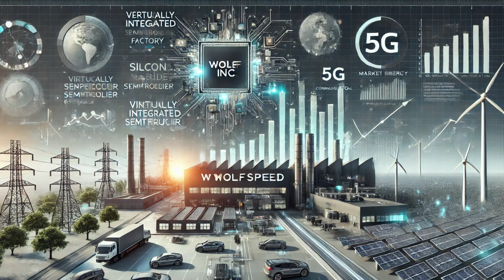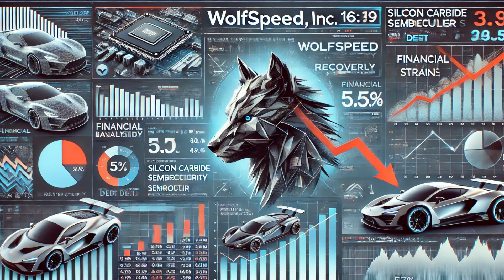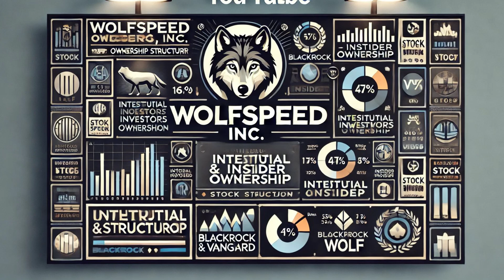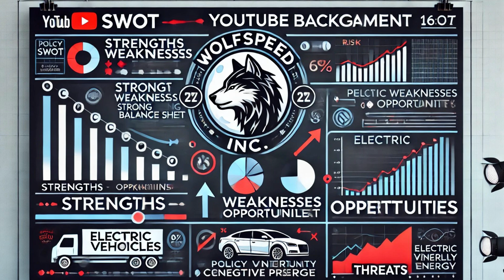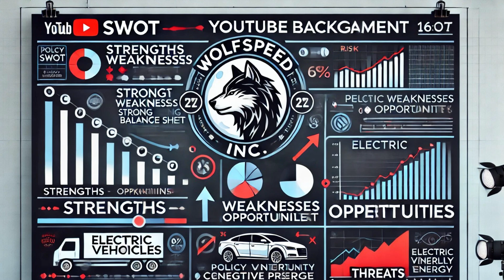Wolfspeed, Inc. (WOLF): Stock Analysis | Is it a Buy? | January 2025 Investment Insights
Discover the opportunities and challenges facing Wolfspeed, Inc. (NYSE: WOLF), a leader in SiC and GaN semiconductor technology. Our deep dive reveals insights into its growth potential and risks in the dynamic semiconductor market.

⏱ Timestamps:
00:00 Chapter 1: Business Analysis – Understanding Wolfspeed’s unique vertical integration and market leadership.
01:51  Chapter 2: Management Evaluation – Leadership shifts, strengths, and strategic direction.
02:12 Chapter 3: Financial Analysis – Key metrics, challenges, and profitability trends.
04:02 Chapter 4: Sentiment Analysis
05:13 Chapter 5 : Ownership Structure – Institutional vs. insider holdings.
06:05 Chapter 5: Risk Assessment – SWOT analysis and financial health review.
08:27 Chapter 6: Investment Decision – Is Wolfspeed stock worth considering in 2025?

👇 Let us know your thoughts on Wolfspeed in the comments below!